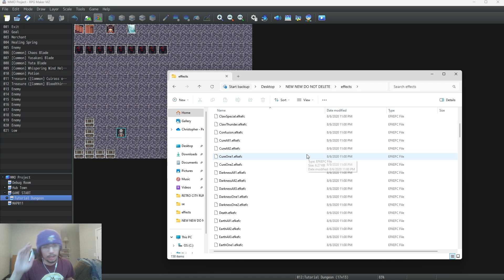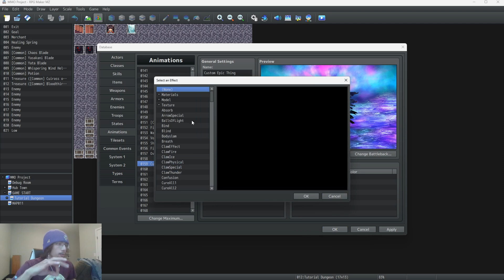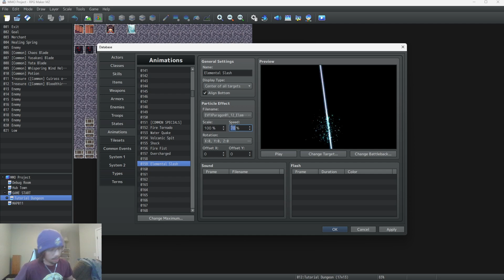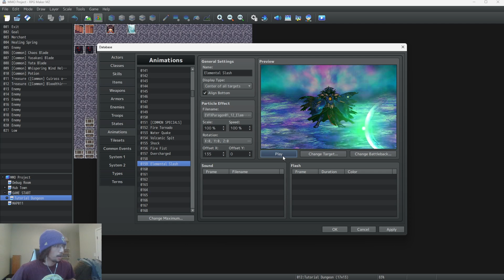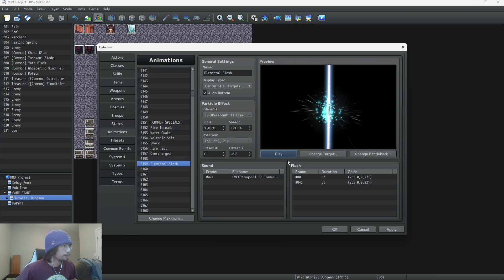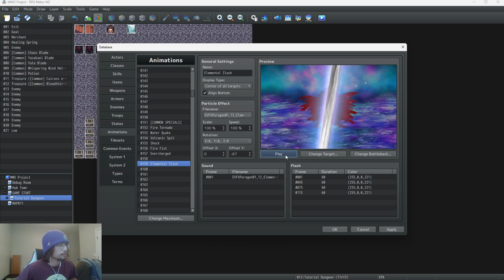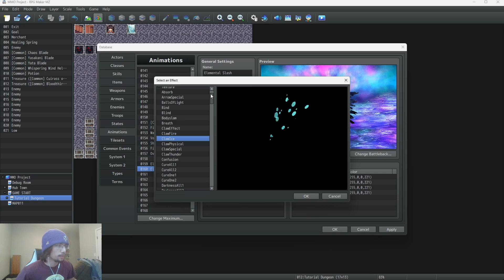Mastering Custom Animations in RPG Maker MZ (2024 Edition)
Intro: 00:00
In-Game Examples: 2:12
Creating The Animations: 4:17

Thanks for checking out this quick video on creating custom animations in RPG Maker MZ! In this video, we dive deep into RPG Maker MZ animations. I'll guide you step-by-step through the process of creating your own custom animations, from the basics to more advanced techniques. By the end of this tutorial, you'll be able to create stunning animations that will bring your game to life!